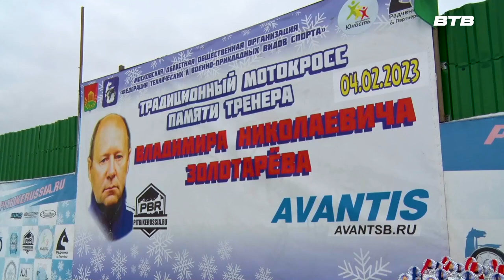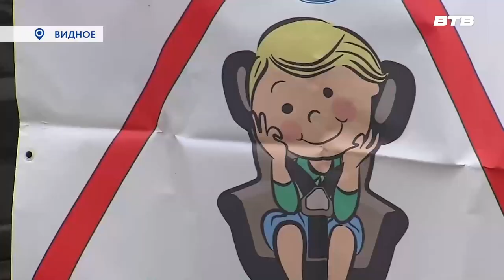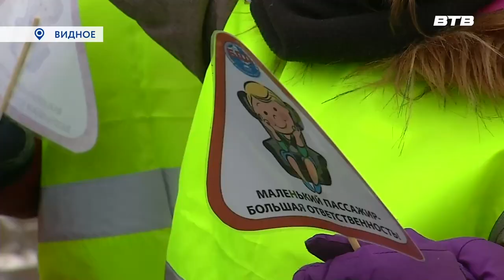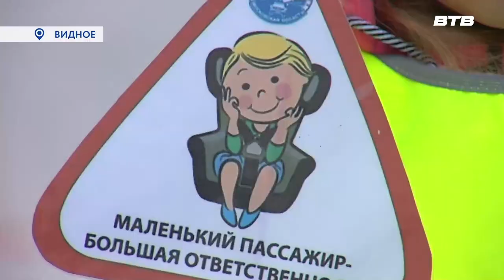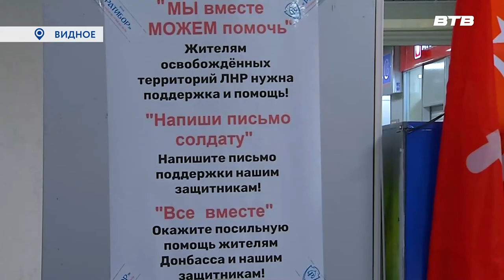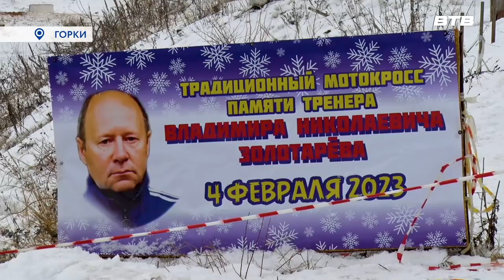Новости телеканала Видное-ТВ (07.02.2023 - вторник)